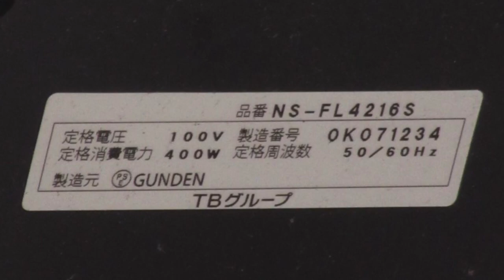広告用の電光掲示板 TBグループ GUNDEN製 NS-FL4216S ワタナベカメラ(〒745-0032 山口県周南市銀座１丁目８)